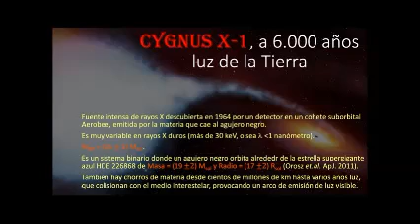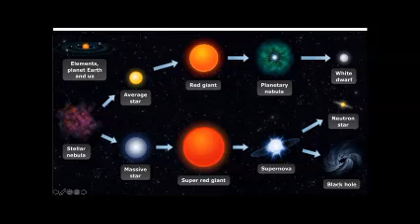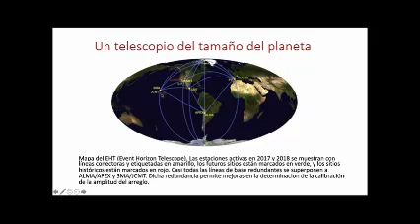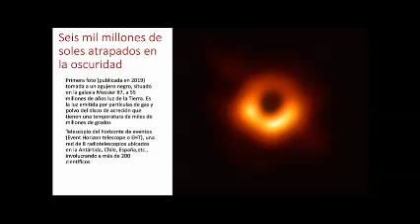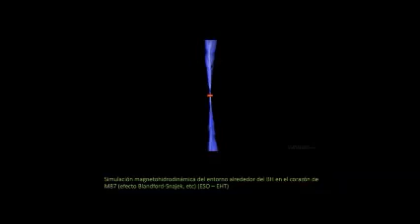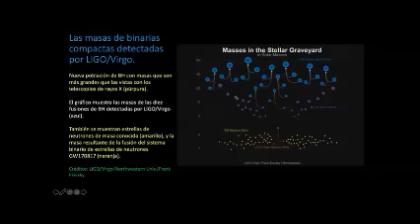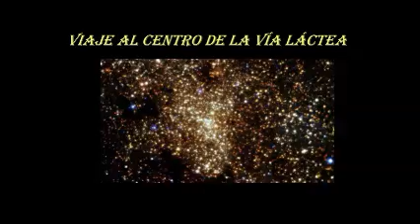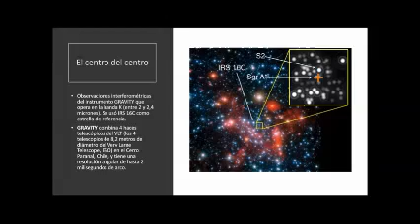LA FOTO DE UN AGUJERO NEGRO, por Pablo Sisterna